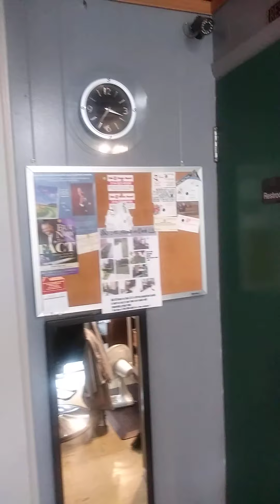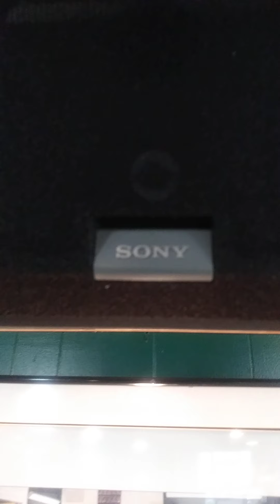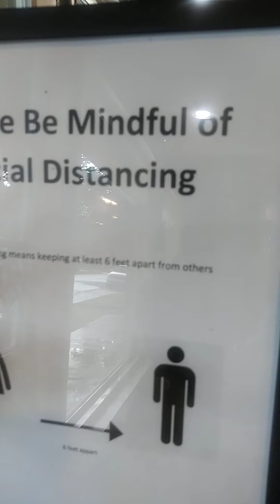Hide away by Jacob Collier